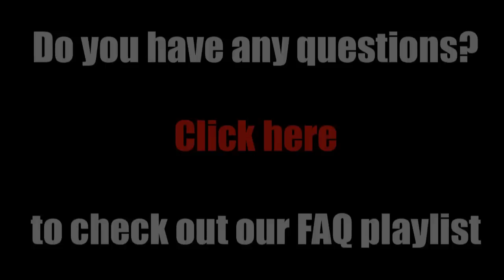How to paint Daemon of Slaanesh from Forgeworld? 2/2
Tutorial on how to paint a Greater Daemon of Slaanesh from Forgeworld.

Airbrush: Harder and Steenbeck Evolution Silverline 0,2 and 0,4

Track: Impact Andante
ISRC: US-UAN-11-00621